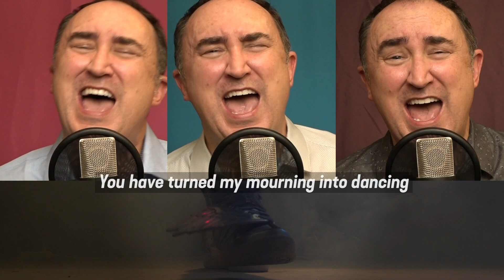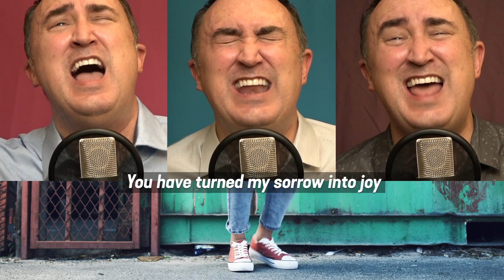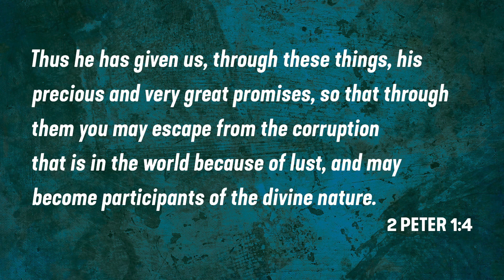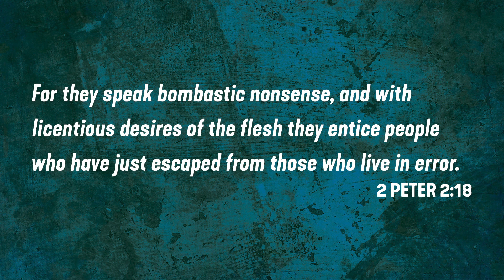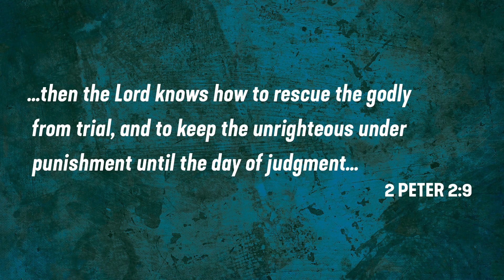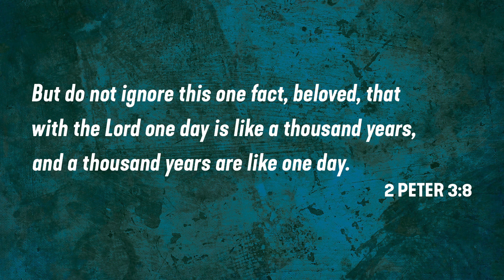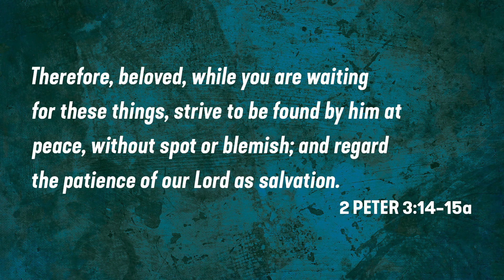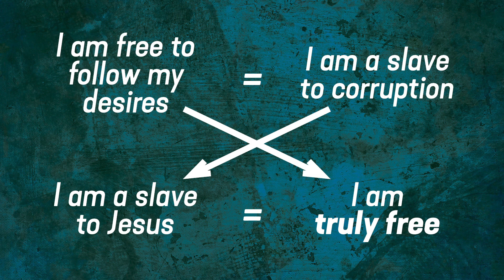Sunday Morning Worship, August 9, 2020 at Altadena Baptist Church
Sunday Morning "remote" worship from Altadena Baptist Church. Sermon by pastor Connie Larson DeVaughn on the book of Second Peter.